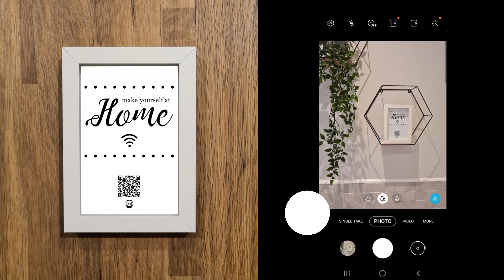"Make Yourself At Home" Photo Frame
A rustic photo frame, but with a twist! This bespoke frame will come with your WiFi details encrypted into a QR code. Next time guests want to join your WiFi, tell them to simply open their phone camera, point it at the photo frame and they'll be automatically connected to your WiFi. No usernames or passwords - just scan and join!